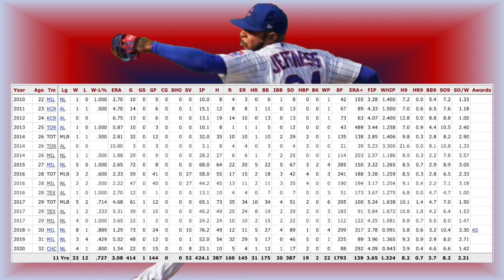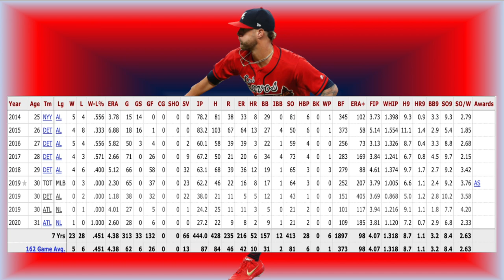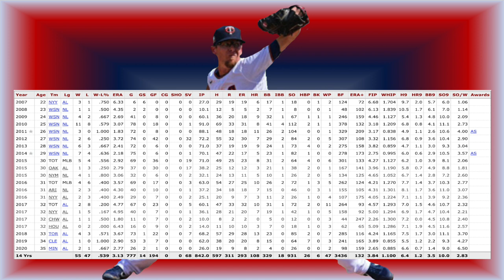New York Mets FOCUSED on Jeremy Jeffress, Shane Greene & Tyler Clippard to SOLIDIFY the METS BULLPEN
"METS NATIONAL LEAGUE EAST STARTING ROTATION RANKINGS! (NEW YORK METS NEWS)"

WHO IS THE NEXT FREE AGENT RELIEVER TO FILL OUT THIS BULLPEN?

A FEW PITCHERS TO CHOOSE FROM AND LETS DIVE IN AND SEE WHAT

RELIEVER OPTION IS BEST FOR THE METS AND THEIR BULLPEN!